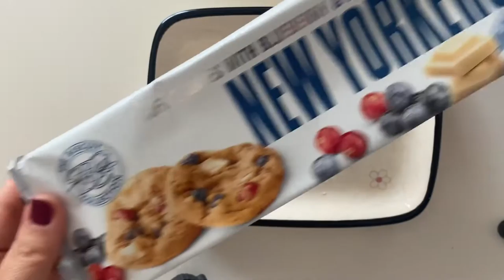ASMR Paket Açılımı